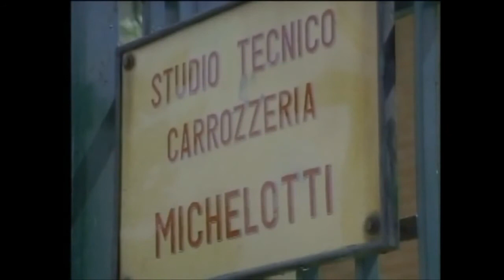Michelotti Clas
The Clas, Michelotti’s running prototype for 1986, was developed using components taken from the Toyota MR2. With a 1600cc engine, the Clas was a proposal for a future light sports car. The front and rear baggage compartments offered ample space for a car whith such size, which includes a space behind the seats. The rear seats were designed for emergency use and only when someone taller than 5’6" was driving. The scoops integrated into the C-pillar cooled the engine, and the headlights were mounted high on the nose. While the interior had no extreme styling themes, the seats were upholstered in wool. The center console parts were taken from the MR2, as were the satellite switches, though the climate control and ventilator controls were taken from Lancia models. The dashboard was finished in tweed cloth, and created a warrm atmosphere for the occupants with wool seats. Analog instournents were placed behind the wheel.